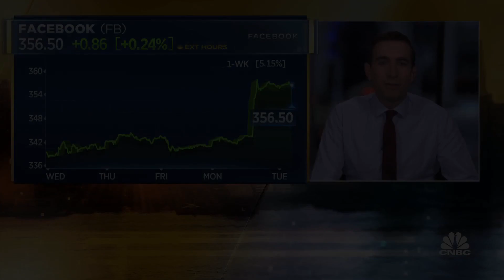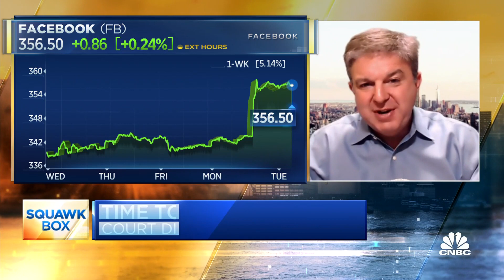Lightshed's Rich Greenfield on Facebook's court victory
Facebook shares jumped sharply Monday, pushing the company's market cap to more than $1 trillion after a federal court dismissed two cases against the social media giant. Rich Greenfield, co-founder and partner at LightShed Partners, joined "Squawk Box" on Tuesday to discuss.

Facebook closed above $1 trillion in market capitalization for the first time on Monday.

The social media company is the fifth U.S. company to hit the milestone, joining Apple, Microsoft, Amazon and Google-parent company Alphabet. The company’s shares closed up 4.2% at $355.64 after a favorable legal ruling that dismissed an antitrust complaint brought by the U.S. Federal Trade Commission and a coalition of state attorneys general.

Facebook derives nearly all of its revenue from personalized advertisements that are shown to users of the Facebook and Instagram social networks. The company also has a burgeoning hardware business where it is building products like the Portal video-calling device, Oculus virtual-reality headsets and smart glasses, which are set to be released sometime in 2021.

Facebook held its initial public offering in May 2012, debuting with a market cap of $104 billion.

The company suffered a colossal 19% drop in 2018 after posting disappointing revenue and user figures for the second quarter of that year. That drop came amid a number of scandals that year, including data leaks, fake news and, most notably, the Cambridge Analytica scandal — in which a data firm improperly accessed the data of 87 million Facebook users and used it to target ads for Donald Trump in the 2016 presidential election.

Despite the scandals, Facebook was able to bounce back and has continued to grow its user base and steadily increase its average revenue per user. The stock price is now up more than 90% since July 27, 2018.